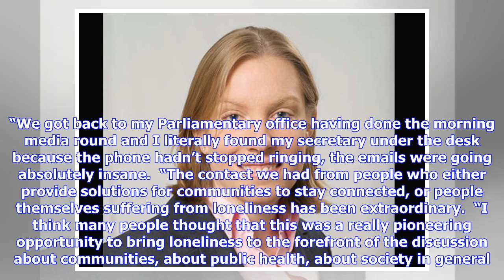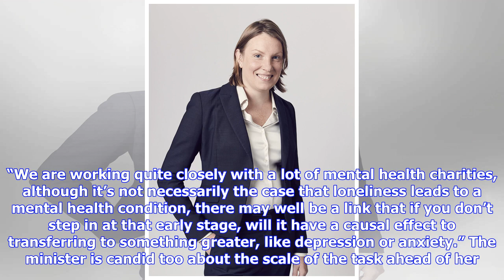Meet Tracey Crouch -The World's First Minister For Loneliness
Tracey Crouch is a woman in demand.  Her email inbox is stuffed, her phone trills incessantly and her diary is packed with meetings. Ever since her appointment in January as the world’s very first ‘Minister for Loneliness’, the 42-year-old British politician has been inundated with individual pleas for help and avid interest from governments around the globe.  Crouch was given her new role by Prime Minister Theresa May, following a study that found that more than nine million Britons often or al...